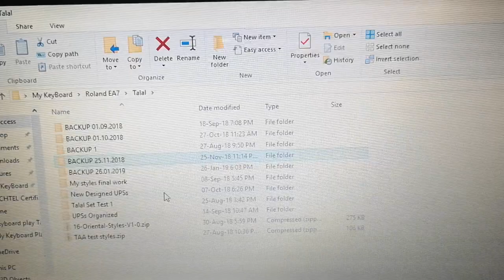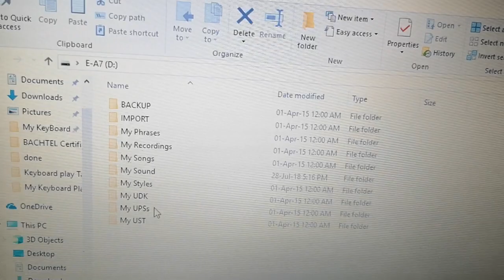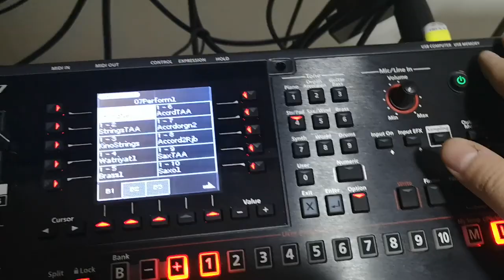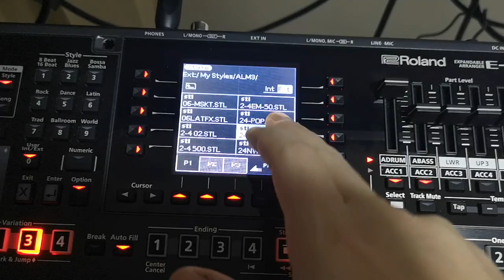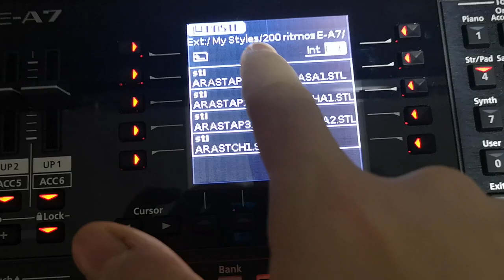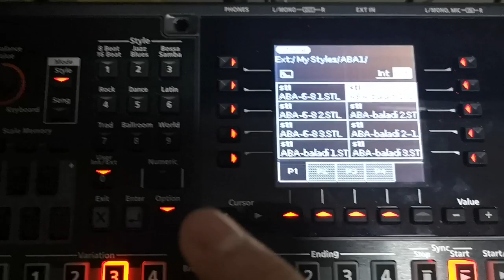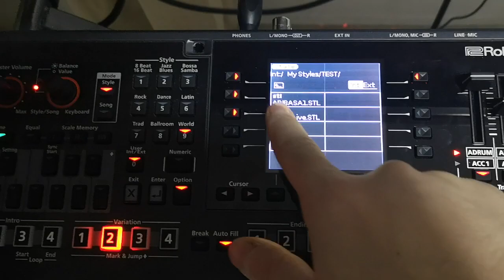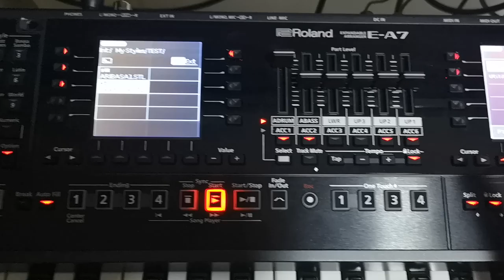Roland EA7: Copying Styles Internal vs External Sources/ رولاند EA7 طريقة نقل الإيقاعات